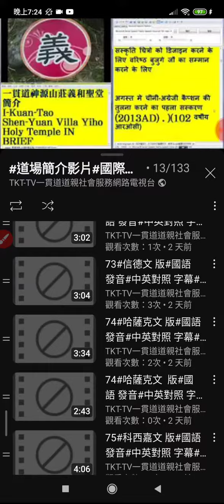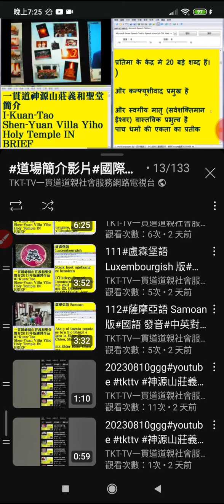20230812#道場簡介影片 13#國際語文 印地文 版（梵文）（附錄：南印度的#清奈市 是#達摩祖師 的家鄉，發一崇德單位開荒成功，已有大道場，參考一貫道總會會訊第380期 的報導）(2)